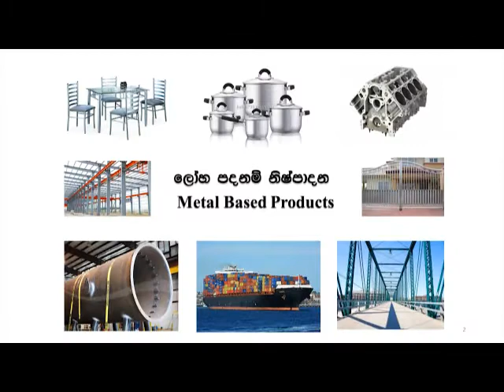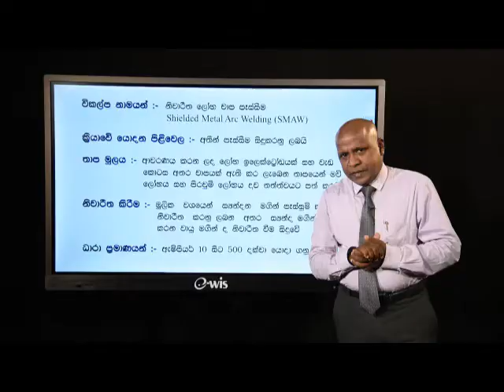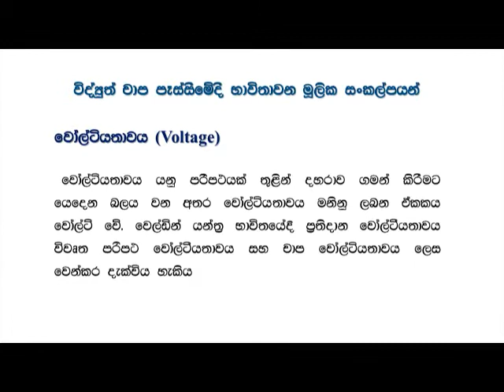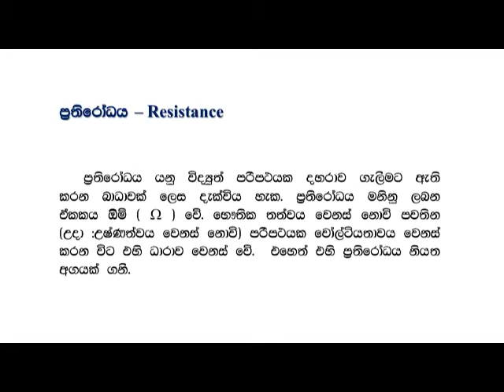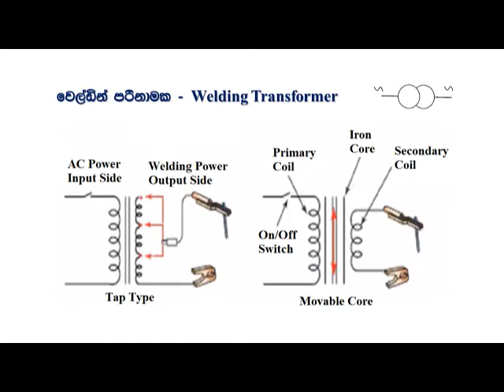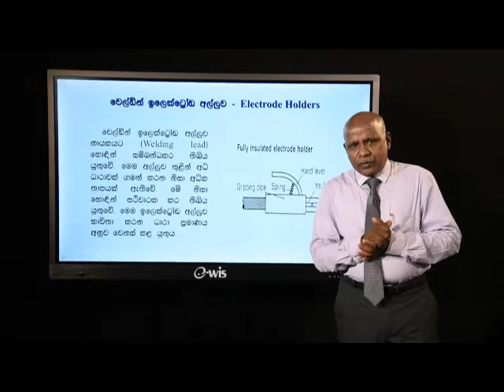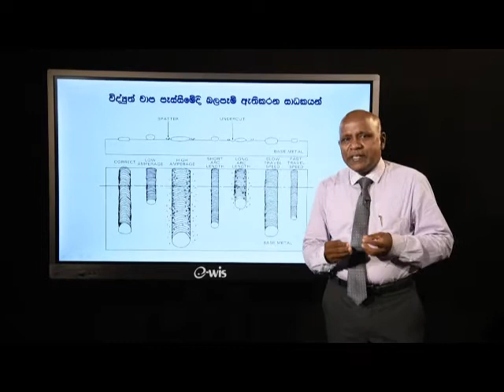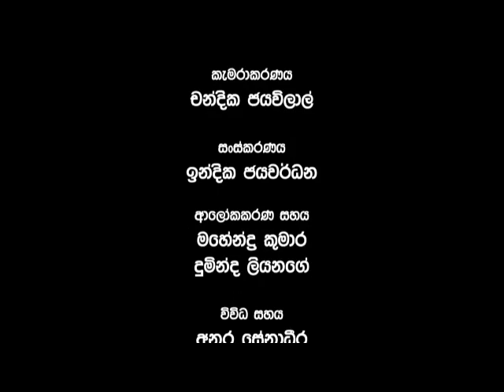Welder 2 Sinhala 2020.07.08